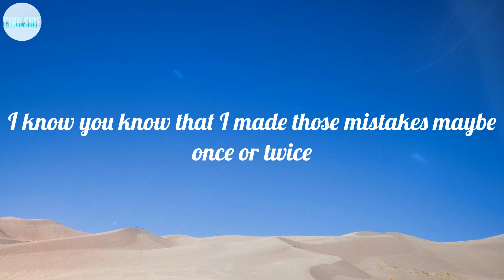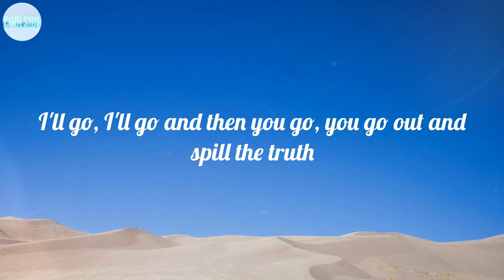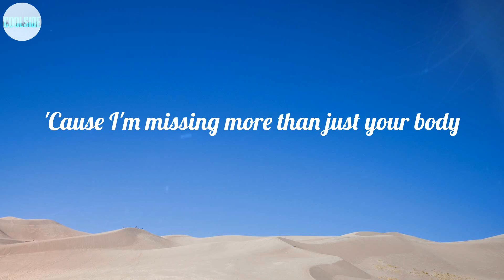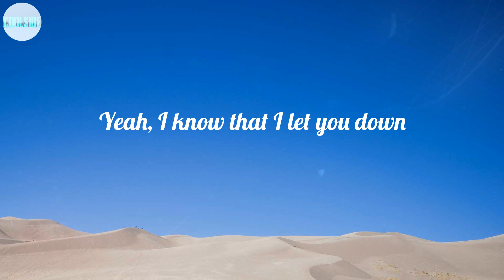Justin Bieber - Sorry (Lyrics) ~ Ooh, ooh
LYRICS:
Ooh, ooh
Ooh, ooh
Ooh, ooh
I'm sorry, yeah
Ooh, ooh
Sorry, yeah
Ooh, ooh
Sorry
Ooh, ooh
Ooh, ooh
I'm sorry, yeah
Ooh, ooh
Sorry, yeah
Ooh, ooh
Sorry
Ooh, ooh
I'm sorry, yeah
Ooh, ooh
Sorry, yeah
Ooh, ooh
Sorry